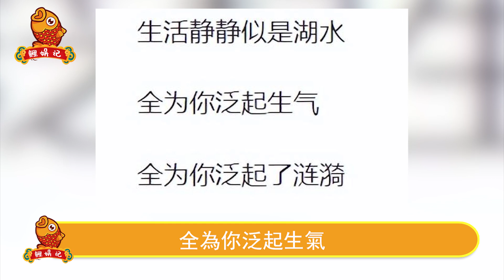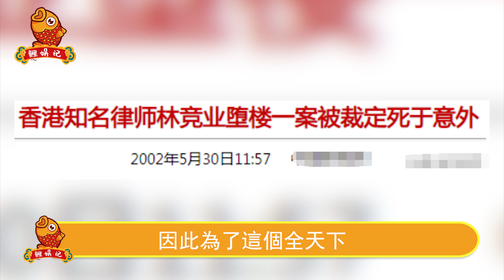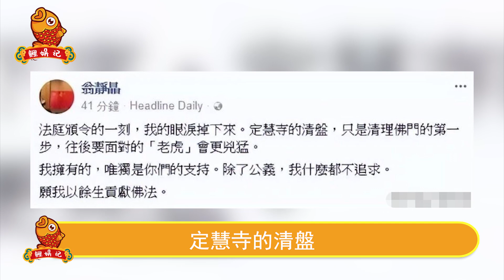老公捉‘姦在床情夫墜’樓身‘亡，克’死5男攜2女嫁賭王家族，男方當她9年小三終得償所願！58歲翁靜晶手段太驚人！【鲤娱记】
老公捉‘姦在床情夫墜’樓身‘亡，克’死5男攜2女嫁賭王家族，男方當她9年小三終得償所願！58歲翁靜晶手段太驚人！